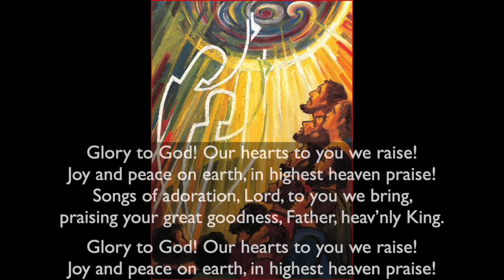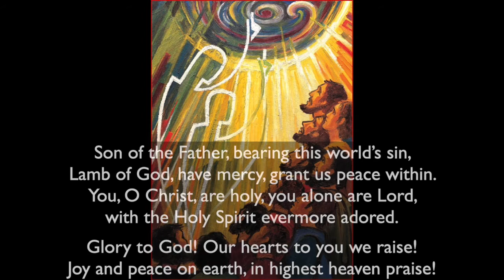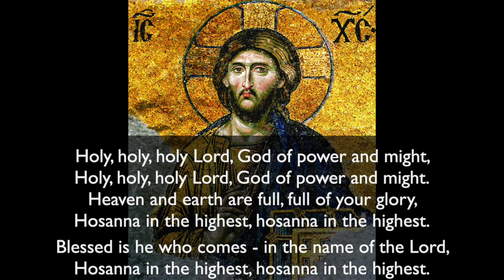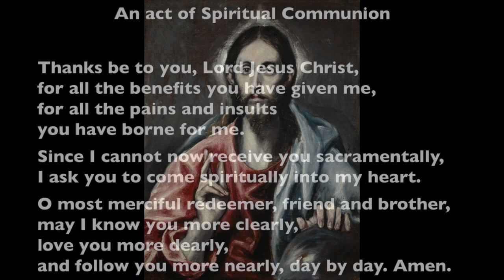Eucharist for the Seventh Sunday of Easter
Our Eucharist for 24th May comes from St Mary Magdalene, Keyworth

Acknowledgments

By El Greco - 7QFG_T532yg-_A at Google Cultural Institute maximum zoom level, Public Domain,

By Abbey of Kells - Scanned from Treasures of Irish Art, 1500 B.C. to 1500 a.D. : From the Collections of the National Museum of Ireland, Royal Irish Academy, & Trinity College, Dublin, Metropolitan Museum of Art & Alfred A. Knopf, New York, 1977, ISBN 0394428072, Public Domain,

SALVADOR DALI 'Ascension' 1958. Oil on canvas. CC